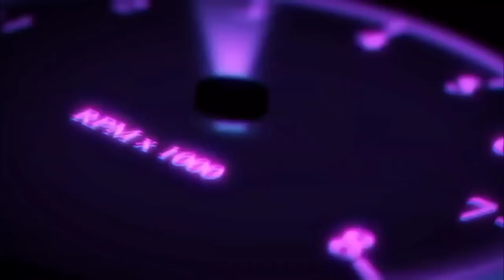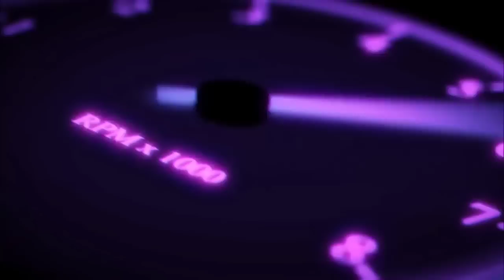💯🔮YOU DIDN'T KNOW THEN BUT NOW YOU DO!! BUSINESS MINDED INDIVIDUALS!!